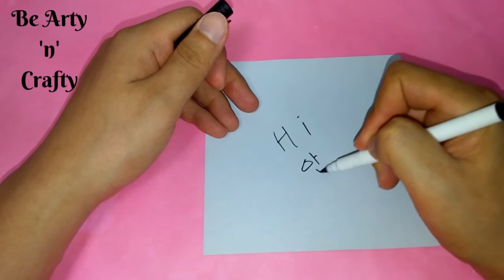Origami Post-it Notes | Easy Note with Post-it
There is so much you could do with post-it notes. Write your message and fold it into beautiful models, this being one of them.